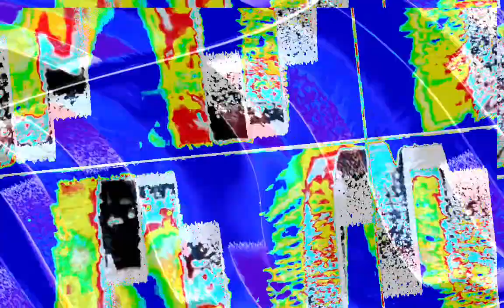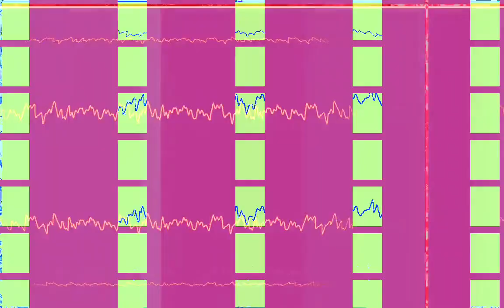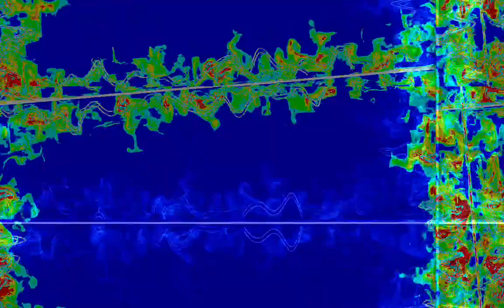[EPILEPSY WARNING] Movie 23 10 30 00h51m28s